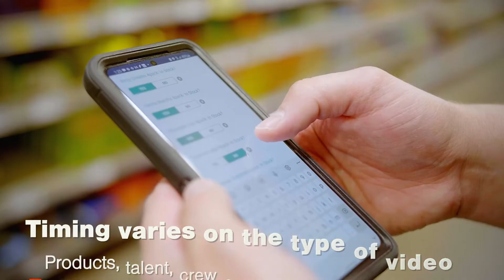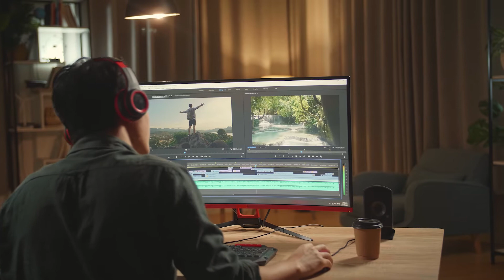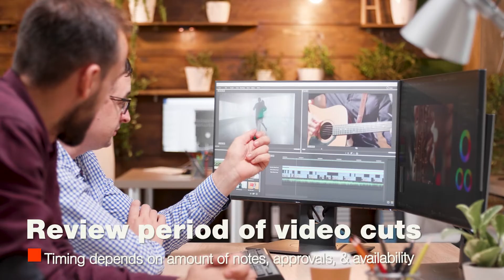How Long It Takes To Make A Video | Video Production | Mitchel Dumlao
💰 Want My Free Course On How To Create Optimized Video Content With An Effective Content Strategy To Grow Your Brand?

✅ Need a video? Learn more about my Content Strategy and Video Production services: services.thecreativehaven.com

In this video, I’m going to talk about how long it takes for a video creator or production company to turnaround a video that requires casting, script-writing, and filming at an external location. I’ll also base this on my company’s timeline, which is streamlined to get videos created as fast as possible in the highest-quality.

Alright, so first let’s talk about when the process starts.  Once you sign a contract with a video creator or production company, it takes 1 to 2 days to set up a onboarding call.  On this onboarding or kickoff call, you will discuss the video projects goals, vision, creative, guidelines, and more to get everyone on the same page.  This produces a creative brief or outline of all of the video campaign’s details.  If you want more information on creative briefs and the video process, you can watch videos I made about these subjects on my channel.

Once the kick off call is finished, then the production team will start looking for when the location, cast, and crew will be available.  Also, we would discuss on the kickoff call about any products that you would need to send to include in the video. If this is a corporate video with interviews, then we would coordinate with you on when your team is available and if we are shooting at your office.  For event coverage videos, we would plan to film during the time of your event and schedule interviews and specific shots to capture leading up to the event.

This part all depends on availability of talent, crew, and the location so if all goes well and all parties are flexible, we usually start filming within a week of the kickoff call.  If you needed a faster turnaround time, talk with your production team and they will accommodate and speed up the process.

During this lead up time, the production team will work on the script, storyboard, and shotlist to share with you to make sure everything if approved before the shoot date. If the location needs to be approved after the script is approved, then it will take longer.

On shoot day, the process will take as long as the script and shot list allows.  In other words, the longer the script and shot list, the longer it will take to capture the footage.  Also, if there are more shoot days, then it will also take longer.

Once the shoot days are completed, the next step is editing.  It takes around 1-day to transfer footage, 1-day to log footage, and 1-day to produce a rough cut - this is if footage was captured correctly and the script is explained thoroughly to the editor by the director so they know how to edit the video to quicken the pace.

The editor will send the rough cut to the production company and they may have their own notes before sending to you, the client.  If everything checks out, then they will send you the rough cut of the video.  This period of giving notes on the video all depends on how many people need to review and video and approve, as well as your availability to watch the video.  The faster you review the videos and give notes, the faster you’ll get the final product.

In an ideal world, it will be 2 rounds of notes max, which may take another week.  From there, it will take 1-day to export and deliver your final videos files. So to recap, from the kick off call, it will take 1 week to schedule and film the video, 3 days afterwards to produce a rough cut, and around a week to give notes and for the editor to deliver the final video files so around 17 days to get 1 normal video done if all goes well.

And again this depends on the amount of video files that need to be delivered and the length of the videos.  I’ve been able to turnaround a video within a week of a kickoff call as a rush delivery but that also required an extra rush fee to get it done so quickly.

Chat With Me In My FREE Facebook Group of Video Marketers